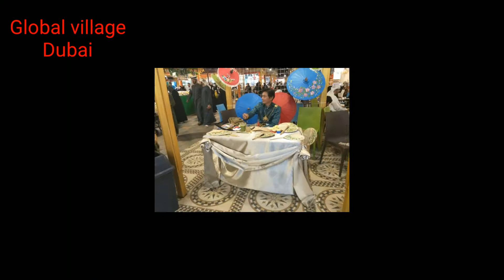Global Village - DUBAI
Where the culture, cuisine & diversity from different country are met...